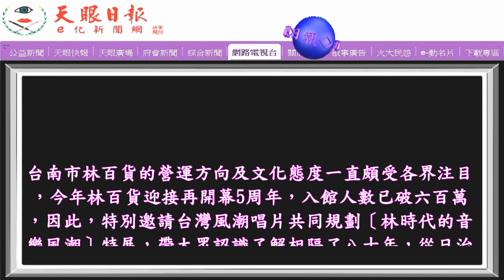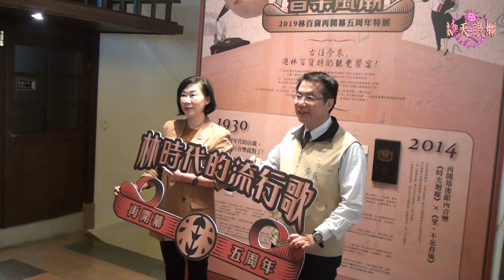台南林百貨再開幕五周年‧推出音樂風潮特展